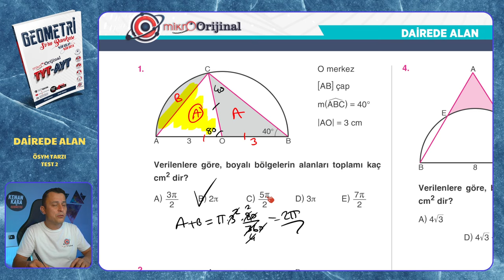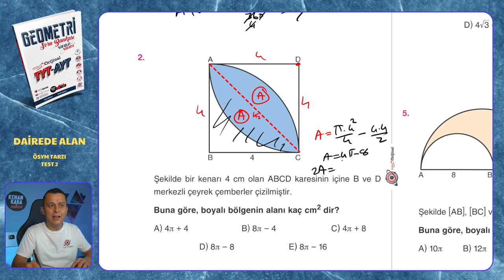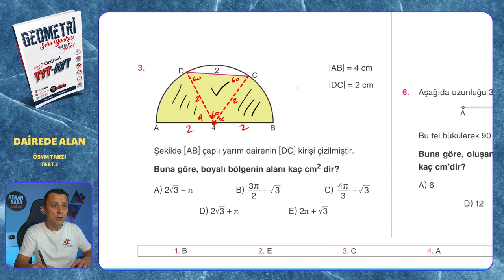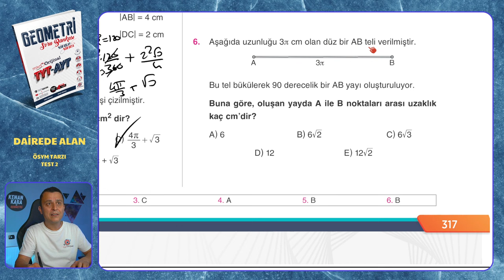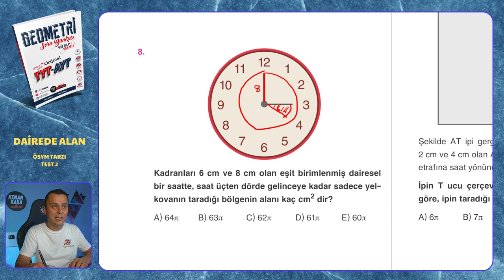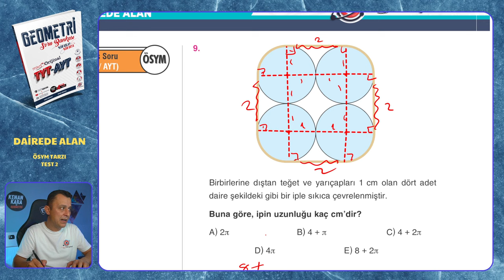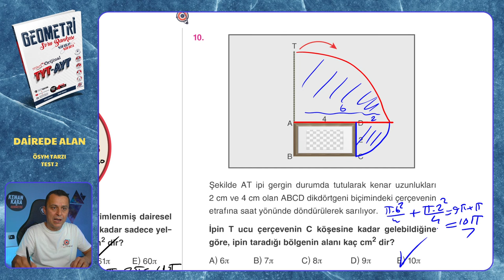ÖSYM TARZI TEST 2 | Dairede Alan | Mikro Orijinal Geometri Soru Bankası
Mikro Orijinal Geometri Soru Bankası kitabındaki, Dairede Alan konusundaki ÖSYM TARZI TEST 2 testinin çözümü